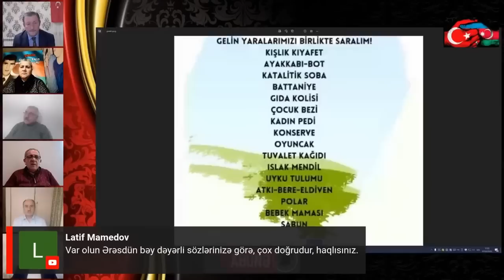7.02.23: Ərəstun Oruclu: Bu xalq üçün ölməyə dəyər.